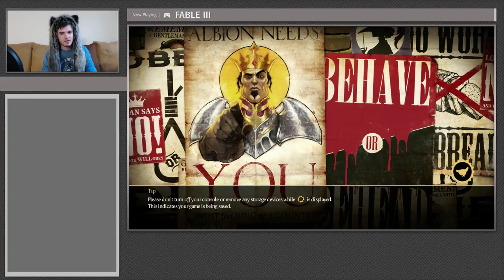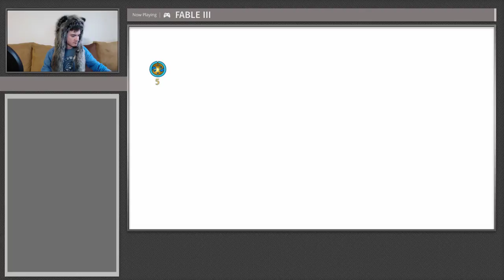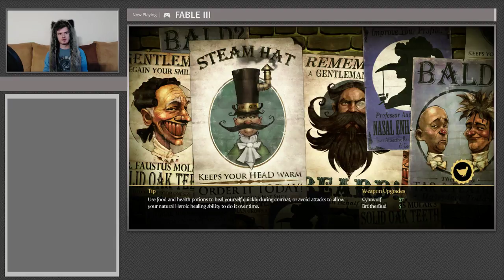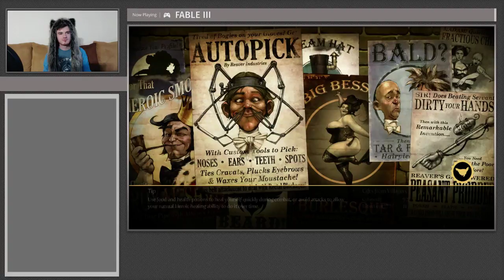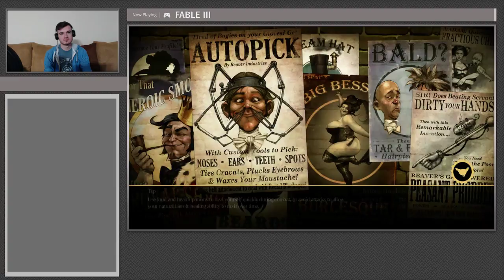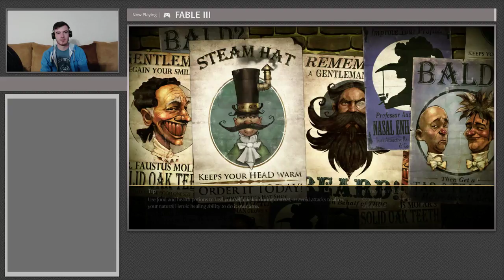Fable LORE - Fable III (Good) Part 2